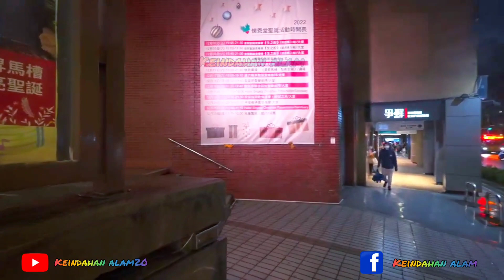Daan taipei taiwan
Masih suasana christmas di taiwan

festival lampu.
christmas..
gongguan daan..
daan..